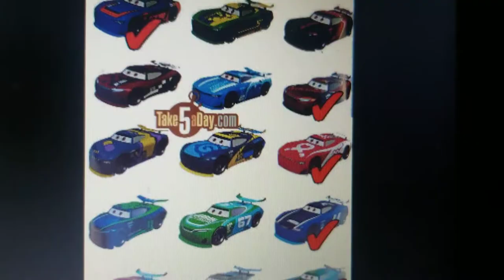The revenge of the next gens opening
Jackson and his team of next generation racers are here for revenge on the carbon racers they think that the carbon racers stole everything from them their pride their fame their fans